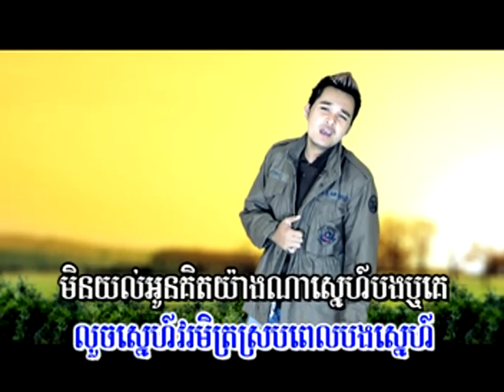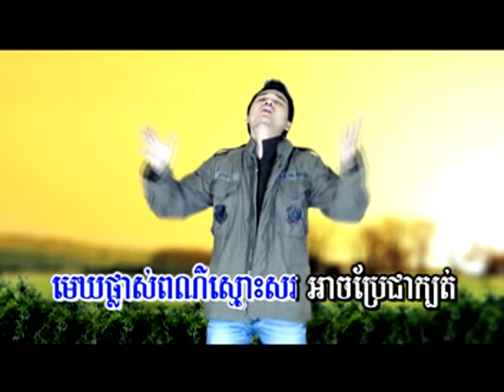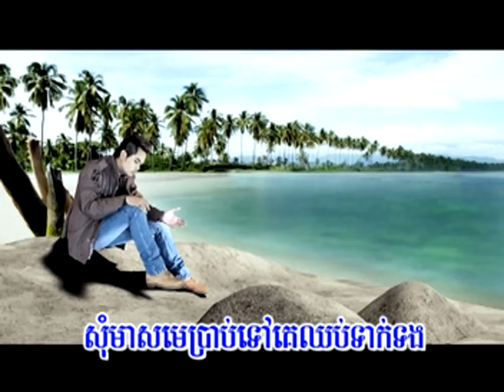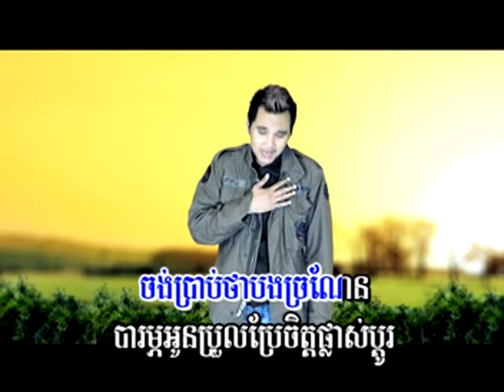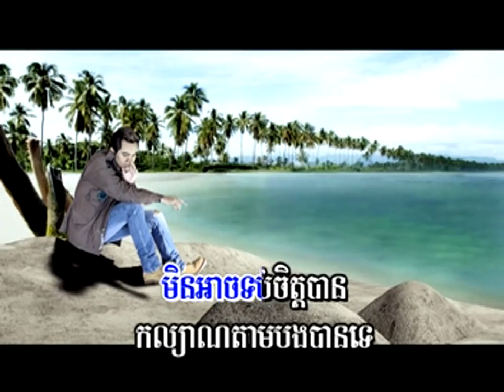Cambodia Song, Khmer song, M Production Vol 20, ទុកចិត្តអូនតែបារម្ភកាពារចិត្តគេ​, ហ្សូណូ